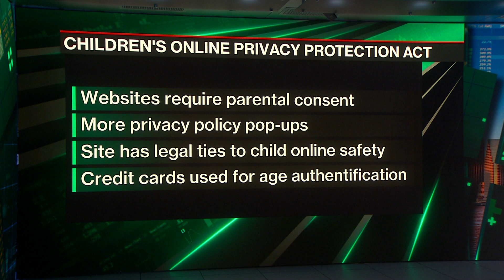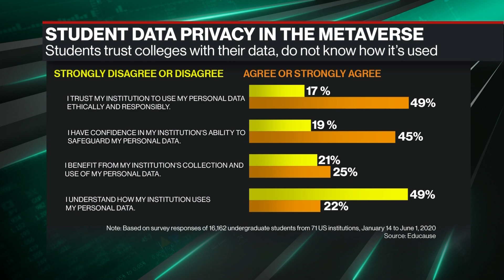Edtech Series: Education in the Metaverse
Temple University Psychology Professor and Brookings Institution Senior Fellow Dr. Kathy Hirsh-Pasek joins Emily Chang to discuss the potential of the metaverse for education, the importance of making sure it is safe and why it needs to be rolled out in an equitable way.